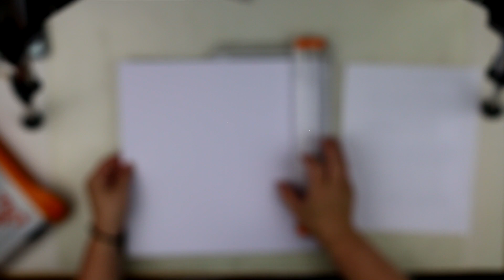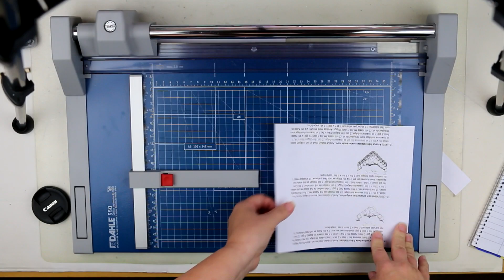Review on 5 different papper cutter. ( swe )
I make reviews on 5 different papper cutters I have in my art studio. I do this in Swedish since I have been asked by several swedish spoken people to do so and I also think that there are so many reviews in english on theese ones.I still do hope that you will enjoy this chanel and more english spoken videos will be put up to.

Malin